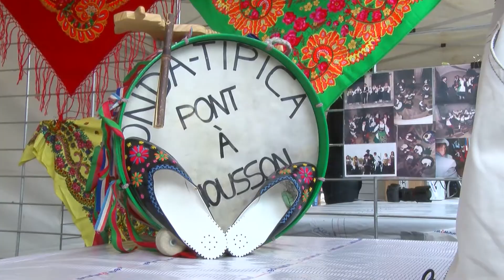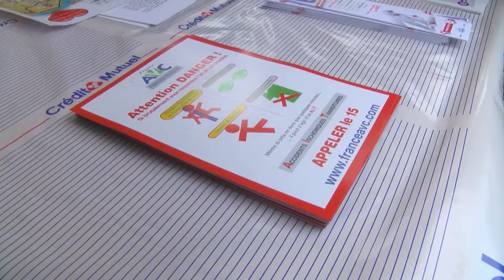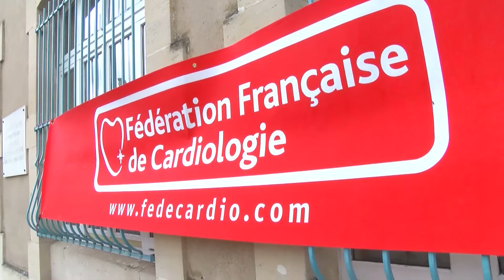Parcours du Cœur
Pour sensibiliser aux risques cardiovasculaires, le club Cœur et santé de Pont-à-Mousson organisait un parcours du cœur gourmand dans les rues du la Ville.